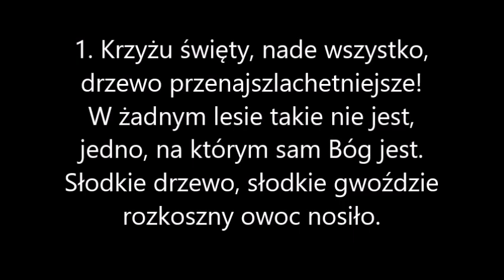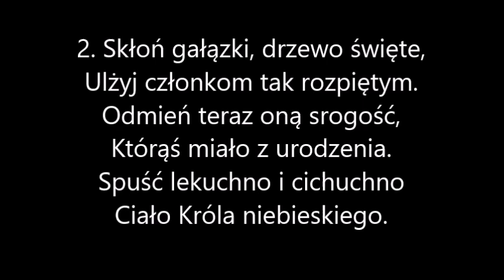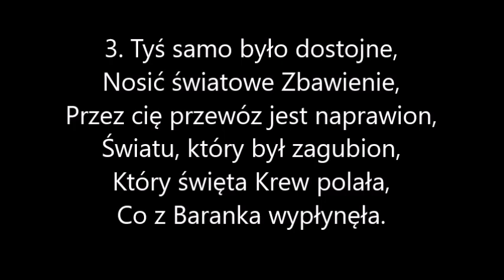Krzyżu święty nade wszystko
Pieśń "Krzyżu święty nade wszystko" wykonana przy użyciu programu Hauptwerk. Użyte sample - Velesovo Wet. Wykonanie ma charakter amatorski.